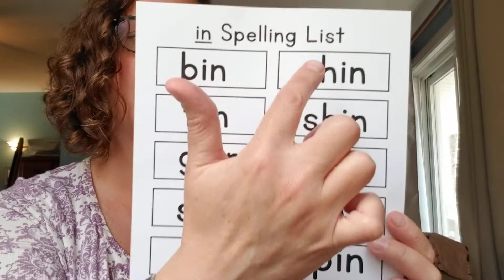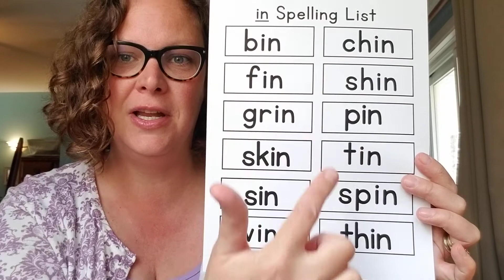in word family list